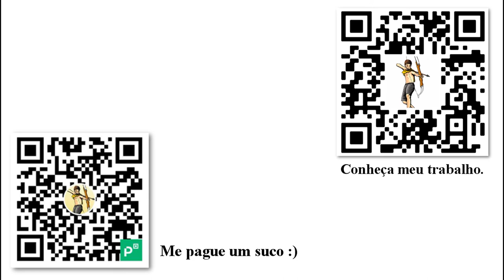Defendendo o indefensável, O cafetão [3/x] — Walter Block